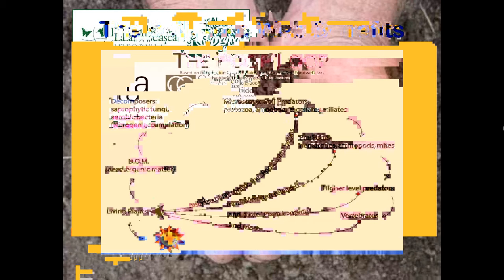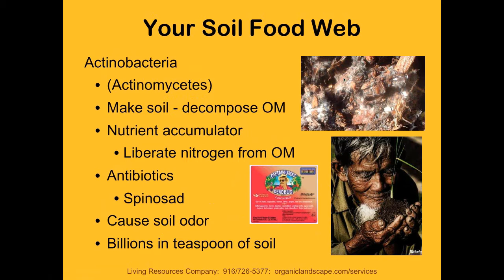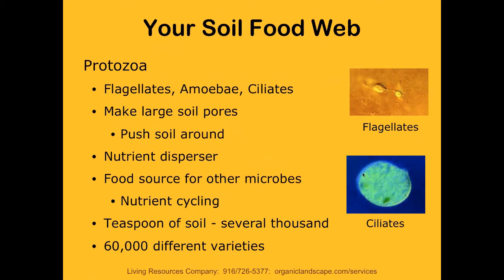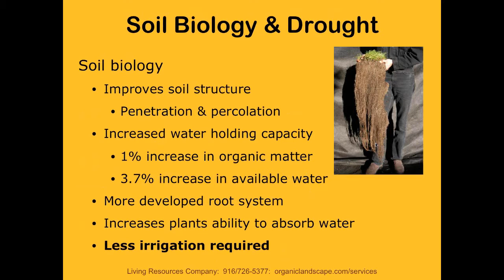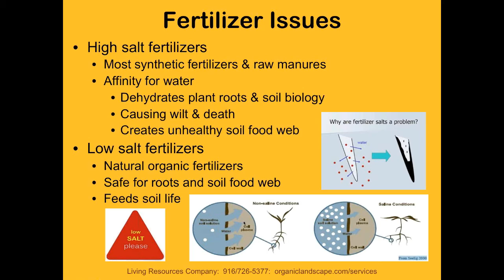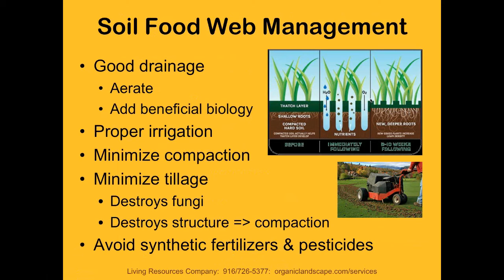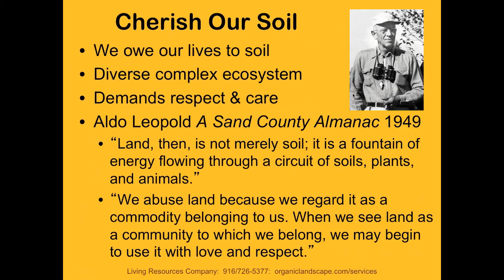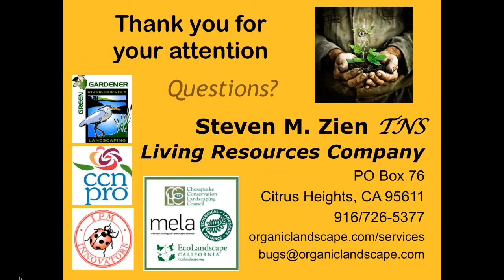Exploring the Mysteries of Soil Biology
Webinar Presented as part of ELA "A Focus on Sustainability" series on February 17, 2015.

Soil contains an incredible diversity of organisms that make up the Soil Food Web. You may consider yourself a landscaper. In reality you are a landscape supervisor and your workforce is the Soil Food Web. Successfully manage these soil artisans and they create the glorious landscape you desire with minimal input on your part. In this webinar you will learn the invaluable contributions these essential creatures make to the landscape process. Bacteria, fungi, protozoa, mycorrhizae and others improve plant fertility while helping manage pests. They sequester nutrients and improve soil structure, which protects ground and surface waters from contamination. A healthy Soil Food Web results in healthy, pest resistant plants minimizing or even eliminating the need for pesticides. Explore methods to maximize the benefits from the Soil Food Web as we dig into the latest tools and techniques of environmentally sound soil management.

Steve Zien founded Living Resources Company (LRC) in 1974 as an organic farm that also rented 1,000 community gardens in Southeastern Wisconsin. Moving to California in 1977, Steve transformed LRC into a horticultural operation providing organic landscape and garden services to businesses, governmental agencies, and the general public. These services include soil analysis, custom organic fertilization formulation and application, organic pest management, consultations, and educational instruction. With Steve’s commitment to education and outreach, he quickly became known as Sacramento’s Organic Advocate while writing an organic garden column in the local paper, teaching courses in organic horticulture at American River College, the University of California Davis, serving as the IPM Specialist at the California State Fair, managing an organic retail nursery and regular appearances on radio talk shows. Steve has worked with and served as a technical advisor for numerous organizations including the National Coalition for Pesticide-Free Lawns, Pesticide Free-Sacramento, California Department of Pesticide Regulation’s School IPM Program, Our Water Our World, EcoLandscape California and others. After receiving his Soil Science Degree from the University of Wisconsin, Steve became a Wisconsin Certified Soil Tester.  He currently is a California Licensed Pesticide Applicator utilizing only organic practices, a Qualified EcoLandscaper, and a California Certified Nursery Professional.

This presentation is part of the Webinar Series "A Focus on Sustainability" prepared for landscape professionals and the public. The series is being presented through collaboration of the Ecological Landscape Alliance (ELA), the Chesapeake Conservation Landscaping Council (CCLC), the Midwest Ecological Landscape Alliance (MELA), & EcoLandscape California (ELC). Known regionally for their quality education programs, these organizations are working cooperatively to share knowledge and encourage conversations with landscape professionals from around the country and the globe.